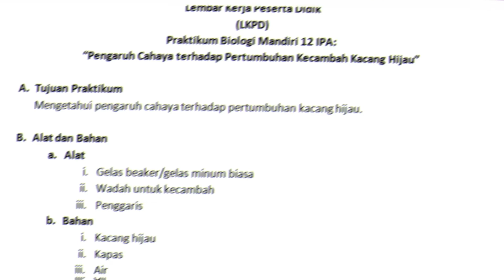Praktikum Mandiri Biologi 12 IPA: Pengaruh cahaya terhadap pertumbuhan kecambah kacang hijau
maaf ya anak2 trjadi error pada audio di awal , silahkan ikuti LKPD saja untuk mempermudah